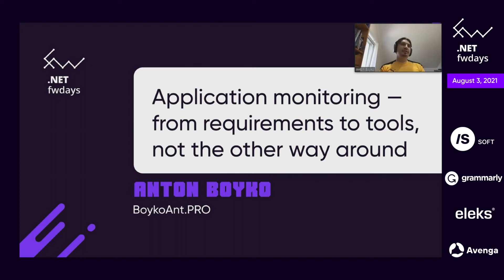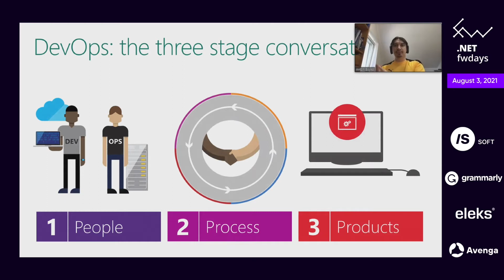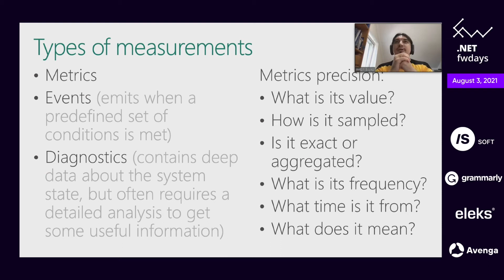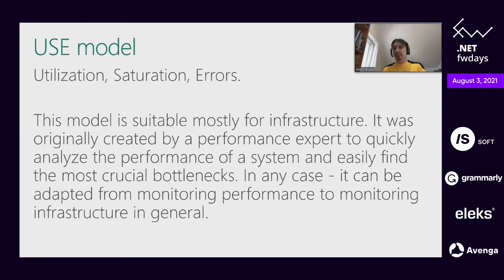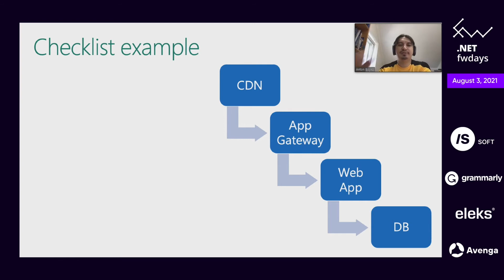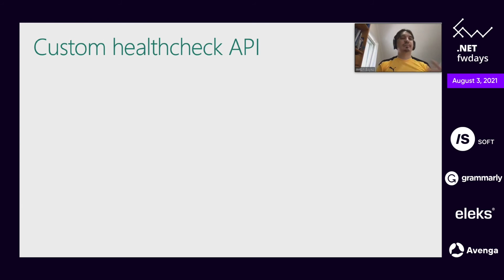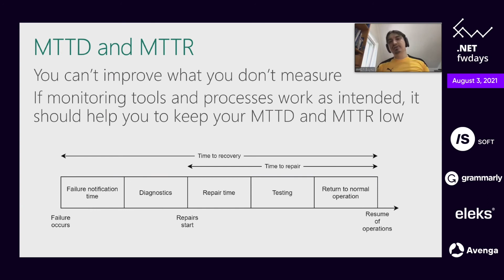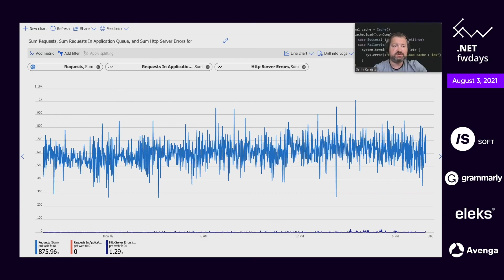Мониторинг приложений - от требований к инструментам, а не наоборот [rus] / Антон Бойко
Видео с конференции .NET fwdays'21, которая прошла с 3 по 12 августа 2021 года.

Описание доклада:
Во время этого доклада Антон расскажет об атрибуты качества системы вообще и, в частности, о возможности наблюдать за ее работой. Он расскажет о различных моделях, которые можно применять для мониторинга систем и о том, как эти модели внедрять на практике. Поговорим о том, как вычислить SLA и о многом другом, о чем необходимо подумать перед тем, как ваше приложение пойдет в эксплуатацию.

Fwdays более 10 лет занимается организацией масштабных конференций для разработчиков таких направлений: JavaScript, .Net, Python, Data Science, PHP, QA, Highload, Architecture, DevOps, Databases.